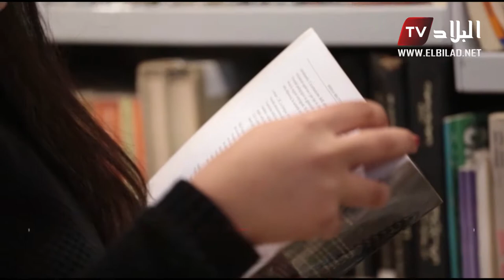الثقافة الإيطالية تثير فضول الجزائريين